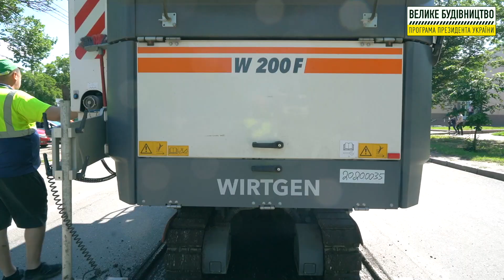М-14 Одеса - Мелітополь - Новоазовськ. м. Миколаїв. Фрезерування.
Миколаївська область. М-14 Одеса - Мелітополь - Новоазовськ. м. Миколаїв. Фрезерування.